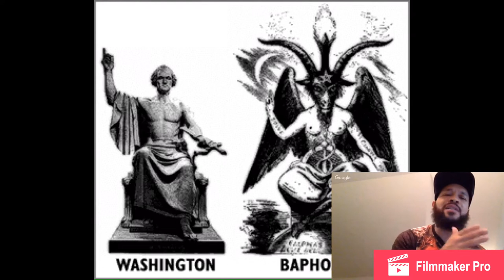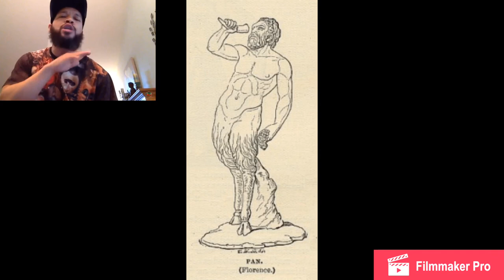General Seti Is The Goat 🐐!!!!!!!! Hands Down!!!!!!!!! No Disputing That!!!!!!!!!!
General Seti Is The G.O.A.T.!